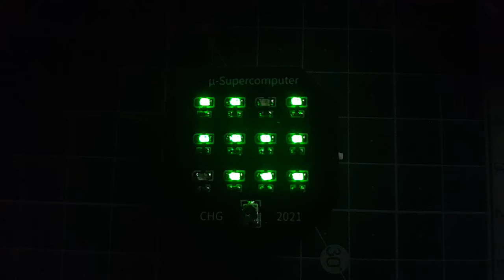Ansteckbarer "µ-Supercomputer"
Selbstentworfene Platine mit blinkenden SMD-LEDs als "Weararble"